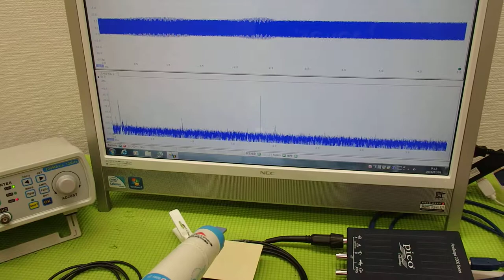音と超音波の組み合わせを利用した超音波制御技術 ultrasonic-labo